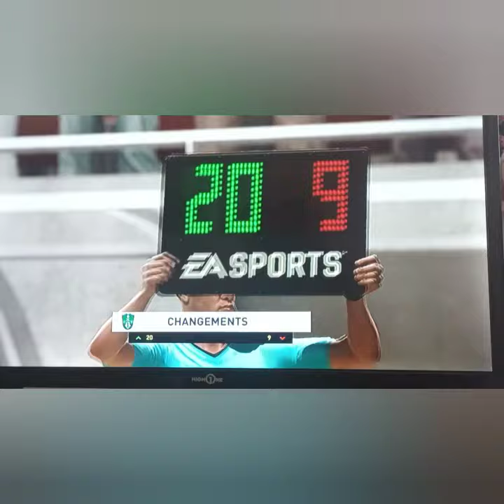Groupe A Alegrie vs Portugal